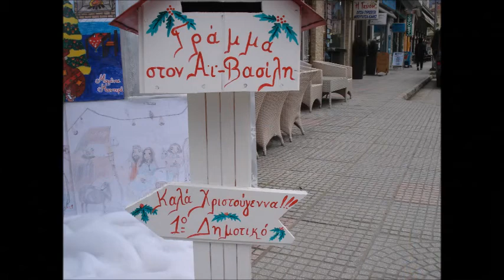Χιονάνθρωπος 1ο Δημ σχολ Μουζακίου